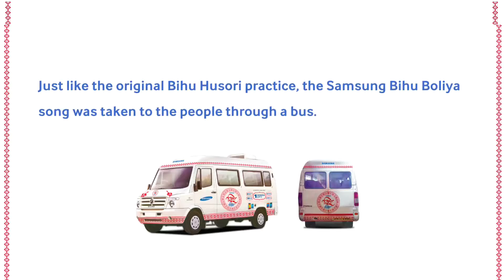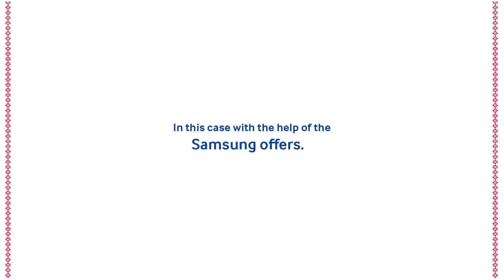Samsung Bihu Boliya AV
An innovative festival campaign done by Samsung using traditional folk media.